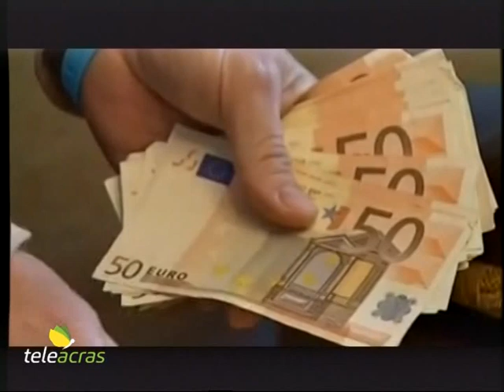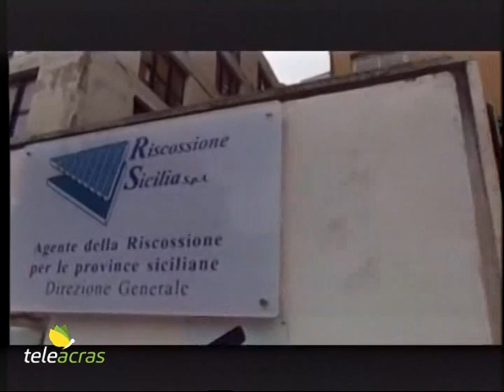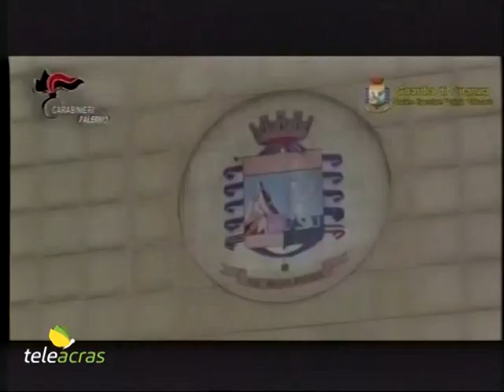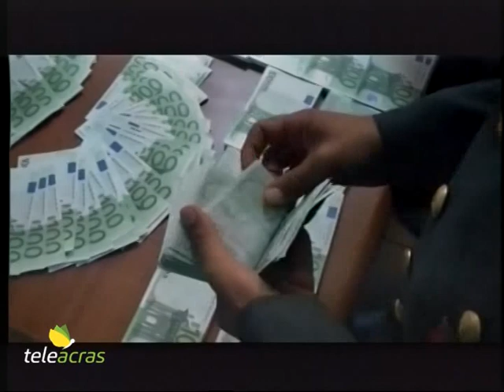Ruoppolo Teleacras - Mafia e usura, 10 arresti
Carabinieri e Guardia di Finanza arrestano 10 presunti usurai di stampo mafioso nel Palermitano. Interessi fino al 5.400% all’anno. In manette anche un avvocato. Il servizio di Angelo Ruoppolo.

Mafia e usura. E’ una ricetta della cucina criminale più che collaudata e risalente nel tempo. I “cravattari” di stampo mafioso approfittano e sfruttano lo stato di bisogno e la disperazione di tanti sventurati, che, malgrado loro, incappano nella rete del ricatto e nell’incubo delle ritorsioni. Le forze dell’ordine e i magistrati fronteggiano tale fenomeno, diffuso e ricorrente in Sicilia. E all’alba di oggi, lunedì 20 settembre 2021, ultimo giorno d’estate, i Carabinieri della Compagnia di Bagheria e il Gruppo di polizia valutaria della Guardia di Finanza hanno scatenato la controffensiva a presunti usurai legati a Cosa Nostra, liberando dall’oppressione gli indebitati. La Procura antimafia di Palermo, a conclusione delle indagini, ha proposto le ordinanze cautelari, e il giudice per le indagini preliminari del Tribunale ne ha firmate 10. Sono stati trasferiti in carcere 9 indagati, e un altro è stato ristretto agli arresti domiciliari. E altri 11 sono stati denunciati a piede libero. Le ipotesi di reato, contestate a vario titolo, sono concorso esterno in associazione mafiosa, usura, estorsione, e trasferimento fraudolento di valori. L’inchiesta è stata avviata ruotando intorno ad un professionista. Si tratta dell’avvocato Alessandro Del Giudice, 53 anni. Lui è sotto osservazione investigativa dal 2019, allorchè due anni addietro è stato scoperto che lui sarebbe stato un messaggero di Pietro Formoso, suo cliente, ritenuto il capomafia di Misilmeri, e fratello dei due Formoso colpevoli della strage mafiosa a Milano nel 1993.   Infatti, lui, l’avvocato Del Giudice, si sarebbe impegnato ad essere il “piccione viaggiatore”, da dentro a fuori il carcere,  dei messaggi di Formoso, condannato, con sentenza non ancora definitiva, a 12 anni di reclusione per mafia. E poi lui, l’avvocato Del Giudice, sarebbe stato a lavoro per procacciare i clienti agli usurai  a Bagheria, Ficarazzi, e Villabate, intercettando e accogliendo persone in gravissime difficoltà economiche, costrette a rivolgersi agli strozzini. Carabinieri e Guardia di Finanza avrebbero accertato la pratica di interessi sui prestiti varianti dal 143% fino al 5.400% all’anno. A fronte di un prestito di 500 euro, la somma da restituire in soli 4 giorni sarebbe stata già di 800 euro. Minacce e ritorsioni se non si paga. E l’avvocato avrebbe pescato i clienti grazie, e soprattutto, all’aiuto di una donna, una funzionaria di “Riscossione Sicilia Spa”, che avrebbe fornito all’organizzazione i nomi degli annegati nei debiti. Gli usurai li avrebbero affiancati, promesso di aiutarli, di essere la loro ancora di salvezza, e invece, poi, le vittime sarebbero state macinate tra le grinfie mafiose, accumulando debiti su debiti. Gli arrestati, oltre l’avvocato Alessandro Del Giudice, sono Giuseppe Scaduto, 75 anni, anziano capo mandamento di Bagheria, già agli arresti domiciliari, e che avrebbe delegato al suo posto Atanasio Alcamo, 45 anni, già imputato per mafia, e arrestato anche lui. Gli altri 7 ammanettati sono Giovanni Di Salvo, 42 anni, indicato come il capobanda, Simone Nappini, 50 anni, presunto intermediario e pagatore materiale dei prestiti di denaro, poi  Antonino Troia, 57 anni, Giovanni Riela, 48 anni, Gioacchino Focarino, inteso “Gino”, 69 anni, e Antonino Saverino, 66 anni. A casa sua è detenuto Vincenzo Fucarino, 77 anni. La funzionaria di “Riscossione Sicilia”, presunta infedele, è tra gli 11 indagati a piede libero. I militari, contestualmente, hanno sequestrato le quote di una società, un locale commerciale adibito a laboratorio, un terreno, un bar-tavola calda a Villabate e un chiosco. Il tutto per un valore complessivo di 500mila euro…intervista capitano Francesco Battaglia…